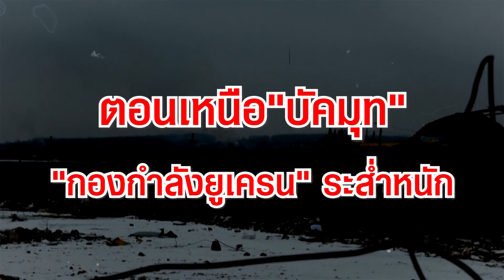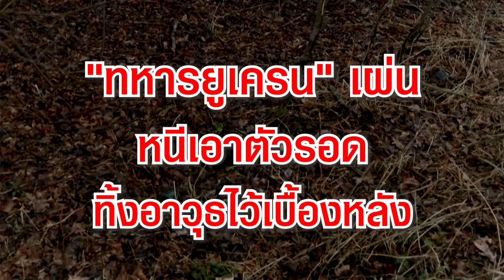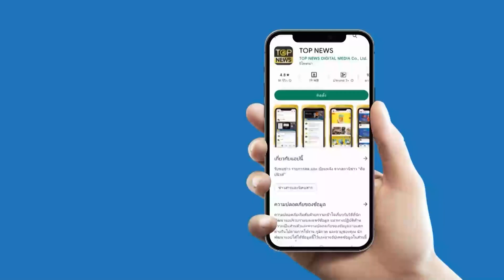"ทหารยูเครน"เผ่นป่าราบทิ้ง"อาวุธ"-"วากเนอร์"ทุ่มกำลังบุกเดือด | ข่าวเด่น | TOP NEWS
"นักรบวากเนอร์" บุกทะลวงตอนเหนือ"บัคมุท" ปลดปล่อยหลายหมู่บ้าน ยึดสถานีรถไฟเมือง Stupki  ด้าน "ทหารยูเครน"ทิ้งฐาน ทิ้งอาวุธ หนีเอาตัวรอด  ขณะ ผู้บัญชาการ Azov ย้ำ Bakhmut ตึงเครียดมาก "รัสเซีย"ทุ่มกำลังมหาศาลในการรุก  ล่าสุด หน่วยจู่โจมรัสเซีย ทะลุถึงรอบหมู่บ้าน   Krasnoe แล้ว